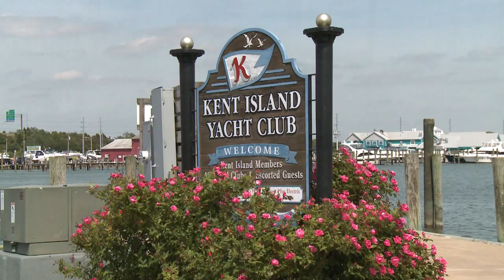KIYC Commodore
QACTV finds out about the Kent Island Yacht Club